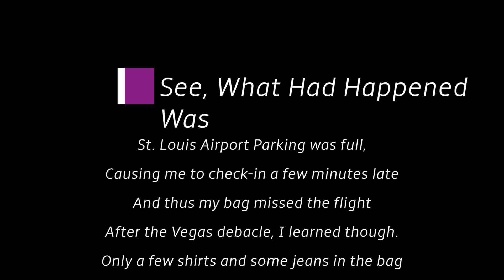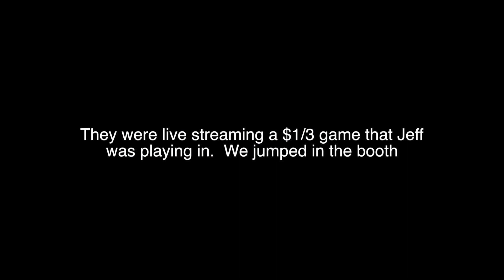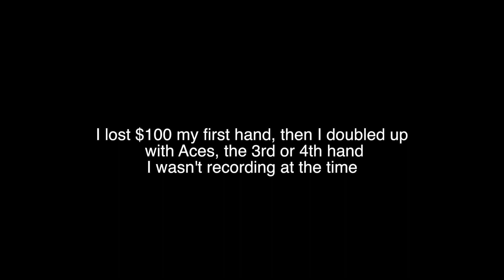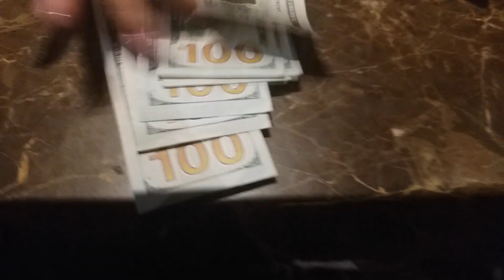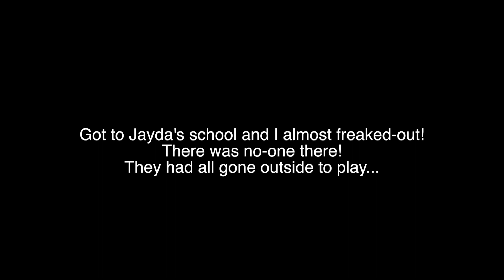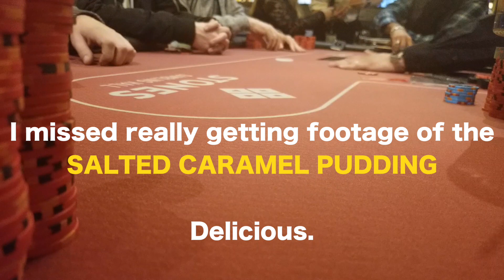Off to play poker at Stones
Off to Sacramento to play in the vloggers game at Stones Gambling Hall, but before all that vloggers game stuff happens...

Gear:
-The camera I use when walking around and talking is:

-Current Machine:
 MacBook Pro(15-inch, 2017)
2.8 GHz Intel Core i7
16 GB 2133 MHz LPDDR3

SC: Killogram